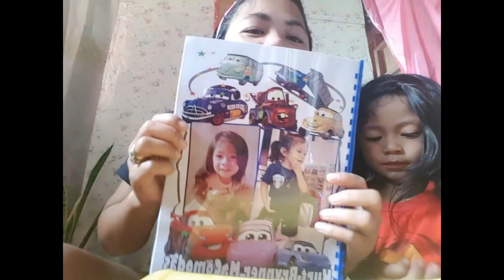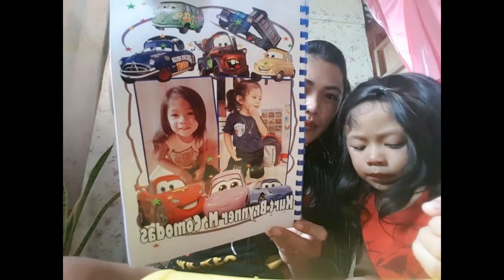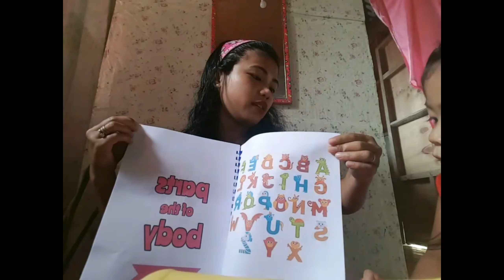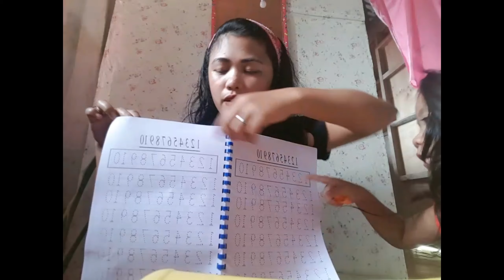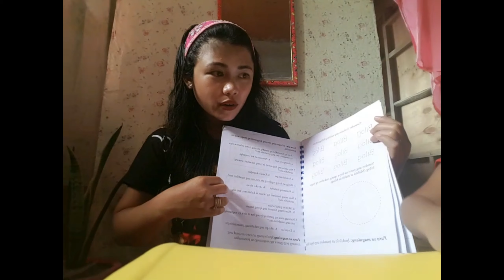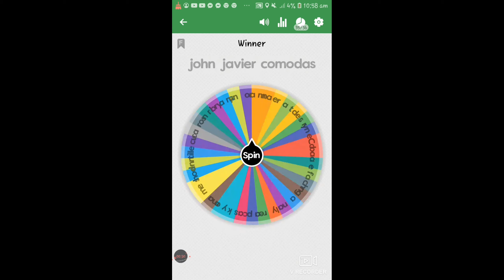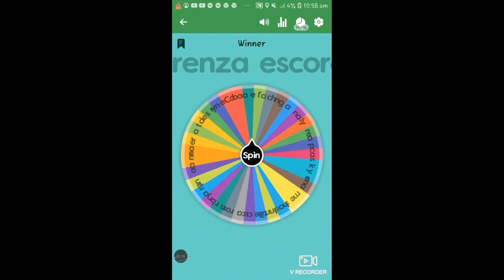UNBOXING PERSONALIZED WORKBOOK OF KURT BRYNNER || Jenelyn Masong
We Have A winner Also 100 Load/Gcash

Pm your number in my Facebook page Jenelyn Masong